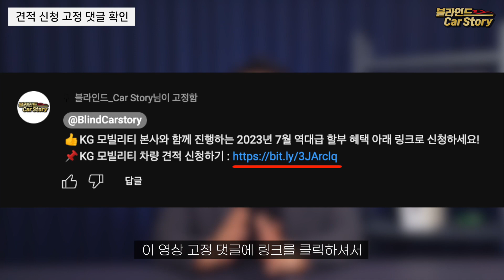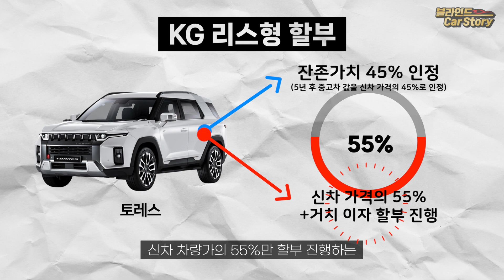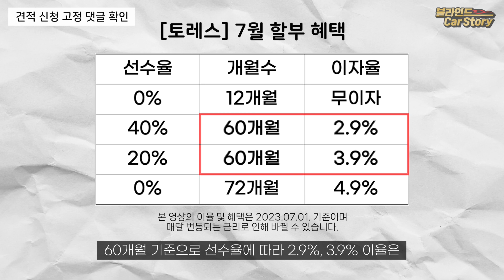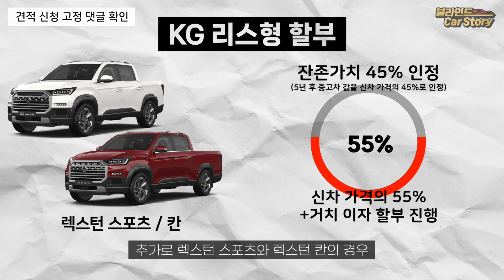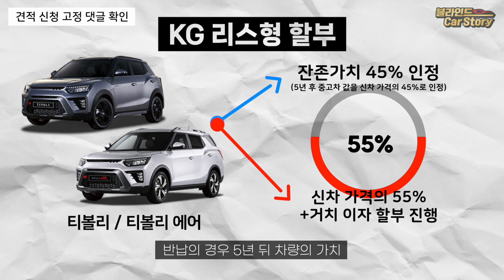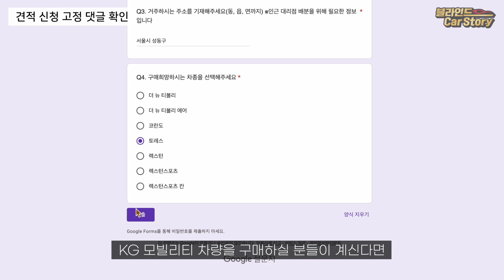7월 역대급 KG 모빌리티 신차구매요령ㅣ토레스, 렉스턴, 더 뉴 티볼리 등 7월은 볼 것도 없이 이걸로 구매하셔야 제일 저렴합니다.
2023년 7월 KG모빌리티의 대표적인 차량 토레스부터 렉스턴, 렉스턴 스포츠, 렉스턴 칸, 티볼리 등등 역대급 금리 혜택을 진행합니다. 기타 다른 할부 상품을 모두 비교해 보셔도 가장 저렴하다고 자신있게 말씀드릴 수 있어요. 구매 예정이시라면!? 꼭 신청하세요.

*타임라인*
00:00 인트로
00:37 KG모빌리티 전차종 공동 혜택은?
00:50 7월 구매 혜택 : 토레스
04:04 7월 구매 혜택 : 렉스턴, 렉스턴 스포츠, 렉스턴 칸
05:08 7월 구매 혜택 : 더 뉴 티볼리, 더 뉴 티볼리 에어
06:08 영상의 혜택은 고정 댓글 확인
06:51 아웃트로